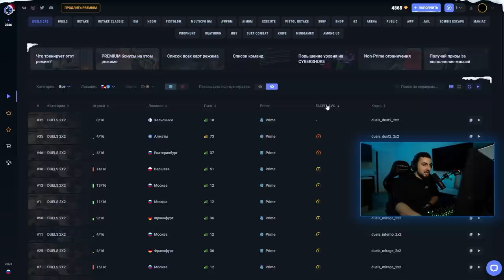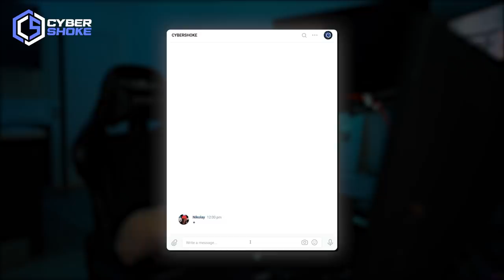ДУЭЛЬ 2х2 ПРОТИВ INK MATE и LEHA2077